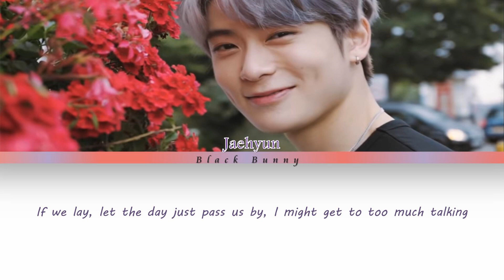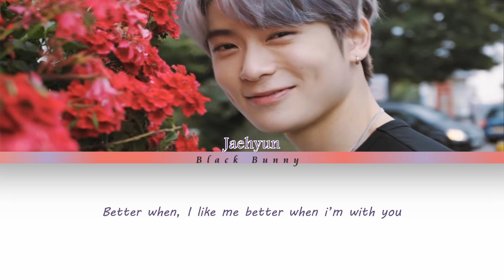JAEHYUN (재현) (NCT) - I Like Me Better (Lauv Cover) (Color Coded Lyrics Eng)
Artist: JAEHYUN (재현)
Track:  I Like Me Better (Cover)
Album: I Like Me Better (Lauv Cover)
Year: 2019